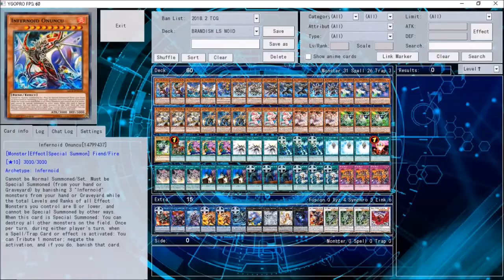Yu-Gi-Oh! 60 Card Sky Striker Infernoid Lightsworn Duels and Deck Profile by The Real_Deal Shop